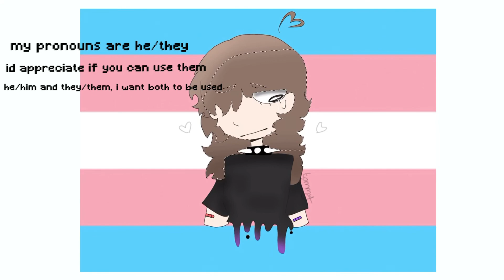please watch the full thing. :) (important)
sjsjssjhw,,,so yah

my new name is tommy and my pronouns r he/they